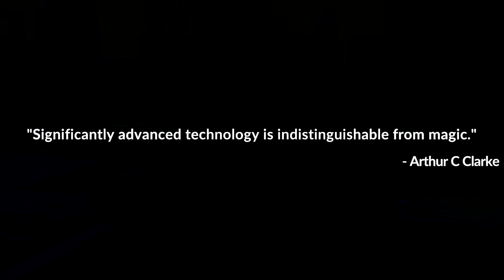Steering in the Right Direction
Autonomous Vehicles will change the world. As transportation evolves so will the way society functions. Self-driving cars will bring everything from decreased congestion on roads to a reimagining of city real estate. We'll see increases in our efficiency and family transportation costs will ultimately go down.

It's an exciting time for innovation, and we're steering in the right direction!

00:00 Introduction
01:40 Autonomous Vehicles and Parking Garages
02:26 A Day With Autonomous Vehicles